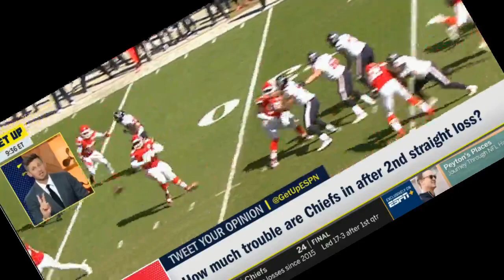ESPN GET UP | Dan Orlovsky "heated debate" How much trouble are Chiefs in after 2nd straight loss?